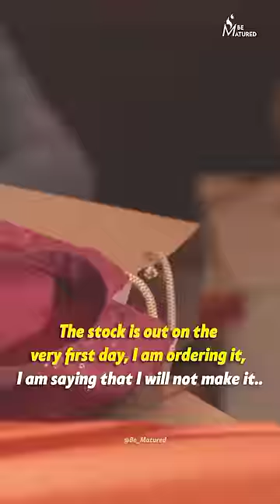Emotional : Father and Son 🥺❤️ | Be Matured